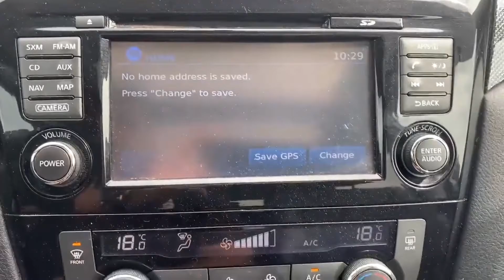2016 Nissan Rogue SV AWD | London ON | Finch Chrysler Dodge Jeep Ram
Check out this excellent pre-owned 2016 Nissan Rogue SV AWD with Moh Makki from Finch Chrysler Dodge Jeep Ram!

This Rogue is in excellent condition and comes loaded with tonnes of options like Leather Interio, Navigation, Panoramic Sunroof, Around View Monitor, Backup Camera, Bluetooth and more! This used Nissan Rogue has plenty of love left to give with approximately 76,000kms and is priced to move FAST at only $17,488 (+taxes & licensing), so if you're interested, you'll need to ACT NOW!

Finch Auto Group is your #1 choice for New and Used cars, trucks, vans and SUVs in London, Ontario and Southwestern Ontario. to learn more.